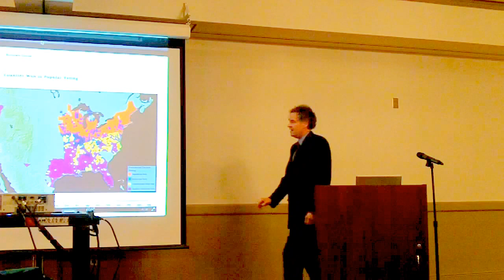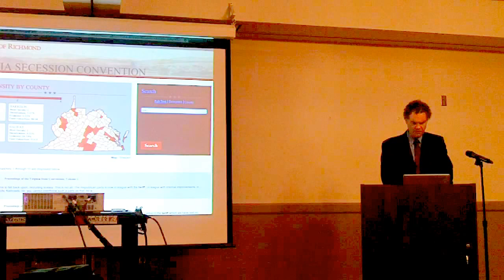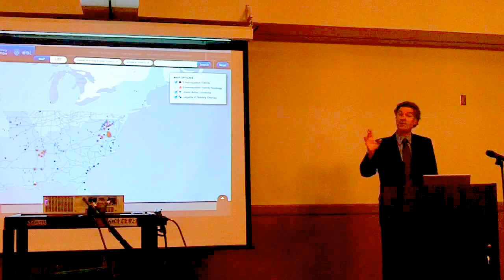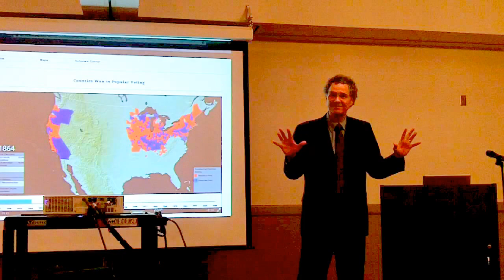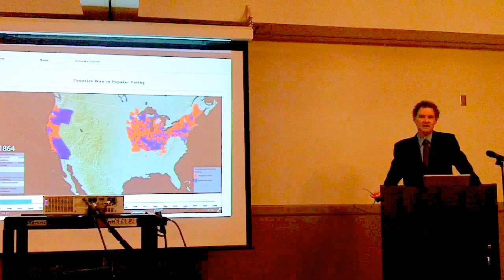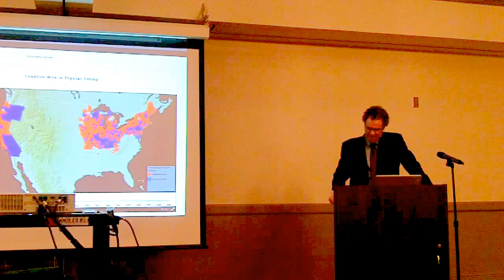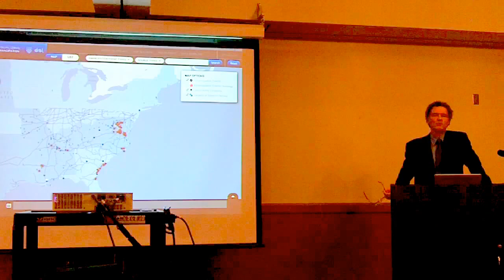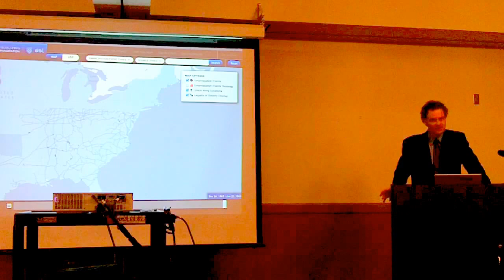Bruton Parish Church: Dr. Ayers 300th Presentation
This presentation -- The Mysteries of the Civil War -- was given by Dr. Edward L. Ayers, in conclusion of our 300th Anniversary Educational Series on Thursday, November 19.  Dr. Ayers, retired University of Richmond president and noted historian, is also known as co-host of the popular public radio program "BackStory" with the American History Guys. We were able to record almost all of the program but, unfortunately, only a minute or two of Dr. Ayer's concluding remarks are not available.